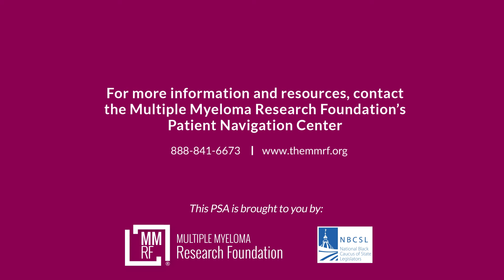Councilmember Janeese Lewis George (DC) PSA 8 24